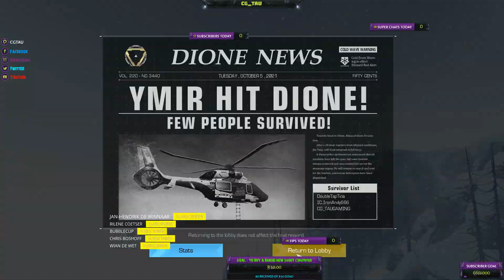Ring Of Elysium - AVALANCHE KILLS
Clipped From Today's live stream FT DoubleTapTina, and the IC clan 05 - OCT - 2021